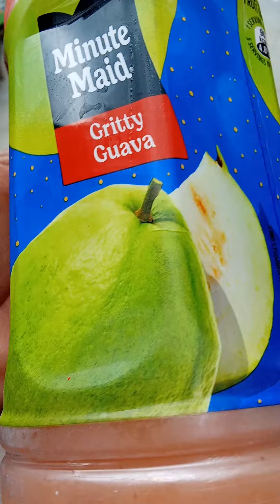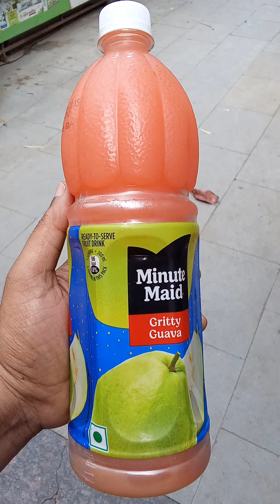Minute Maid Pulpy 🍊 orange best now Guva Fruit Guva best fruit drink 1 LTR Rupees 80 only